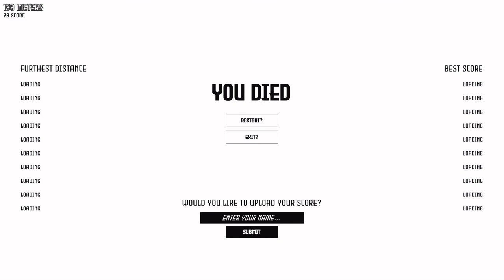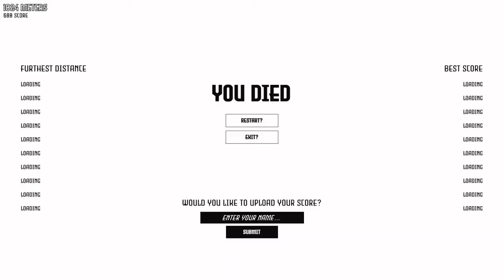Shotgun Highway: Random Games Gallery (Commentary)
Playthrough of the indie game "Shotgun Highway".